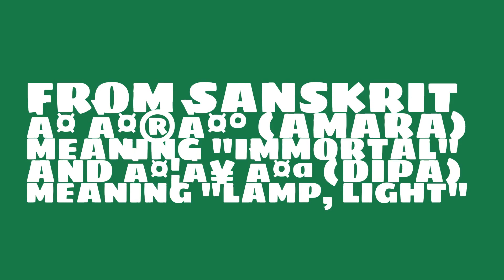Is the name Amardeep masculine or feminine?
What is the origin of the name Amardeep? What does Amardeep mean?